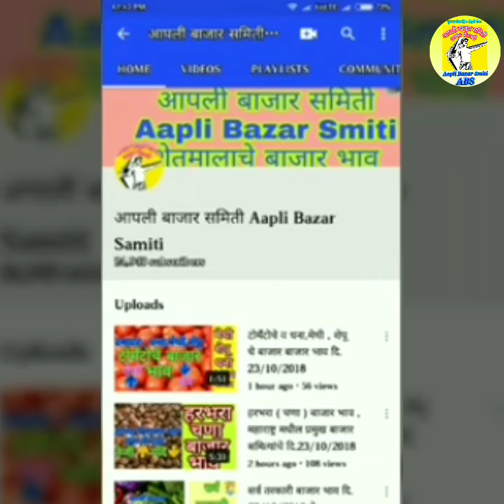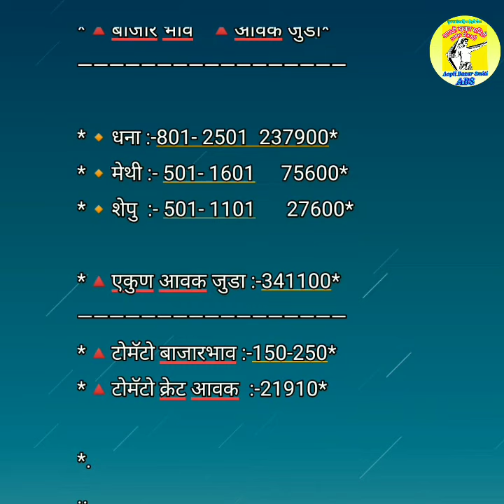नारायणगाव येथील टोमॕटोचे व धना , मेथी , शेपू चे बाजार भाव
👆👆👆 टच लींक 👆👆👆
            😎😎 पहात रहा 😎😎
                        दररोज
                         फक्त

             👉  १०३०००सबक्राईबर

सर्व शेतकरी बांधवांचे आभार असेच प्रेम सदैव
"आपली बाजार समिती" या यु ट्यूब चैनल वर राहिल हीच अपेक्षा

टेलीग्राम गृप .
आपली बाजार समिती" फेसबुक मीत्रांसाठी

एक विनंती
हा मेशेज लगेच आपल्या मोबाईल मधील सर्व व्हाॕस्टअप गृप ला फाॕरवड करा
यु ट्युब
" किसान 24 "
 KISAN 24
 शेतमालांचे बाजार  भाव पाहण्या साठी
वरील लींक ला टच करा )
व पहा शेतमालाचे बाजार भाव रोजच्या रोज दररोज